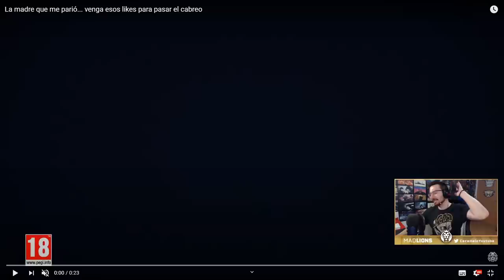TRAILER de ZERO | Shadow Legacy | Caramelo Rainbow Six Siege Español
TRAILER de ZERO en este vídeo de Rainbow Six Siege español en Shadow Legacy.

▬▬▬▬▬▬▬▬▬ INFORMACIÓN SETUP ▬▬▬▬▬▬▬▬▬
● CPU: Intel Core i9-9900K 3.6Ghz
● MB: Asus Prime Z390-A
● Ratón: SteelSeries Rival 300
● Cᴀsᴄᴏs: Sades A6
● Micrófono: Blue Yeti
● Fuente Alimentación: 800W Mars Gaming
● Teclado: Newskill Seiryu